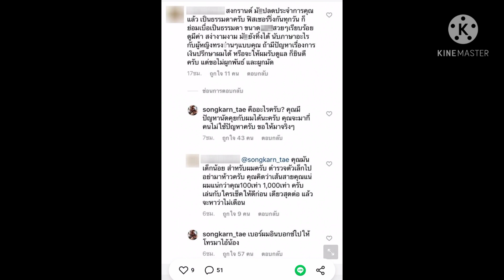โทรมาไอ้น้อง สงกรานต์ เดือดซัดกลับชาวเน็ต แซะ แมท แรง